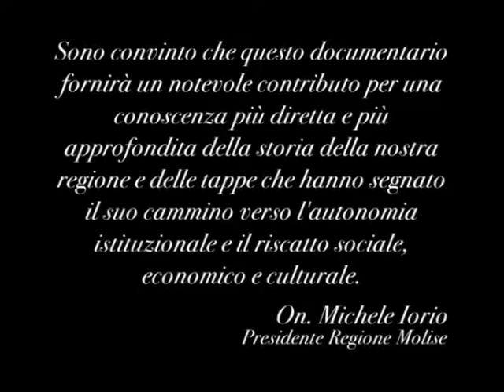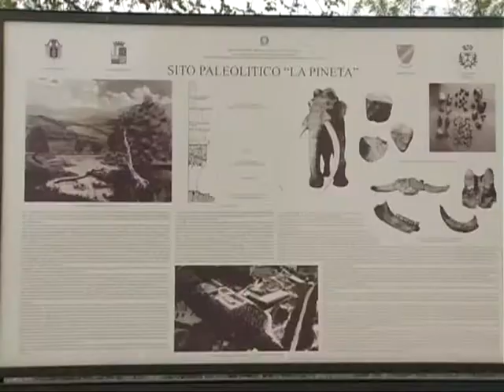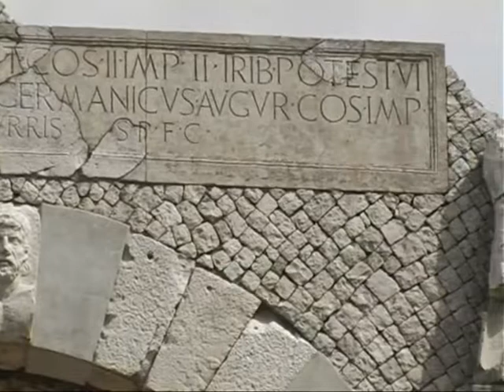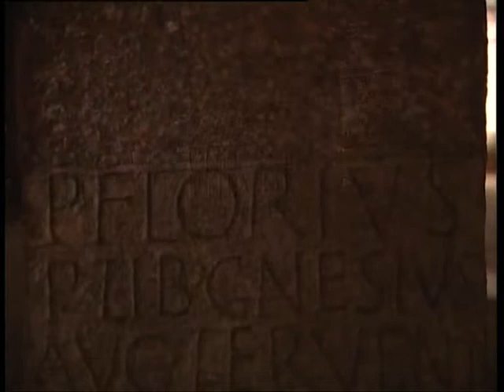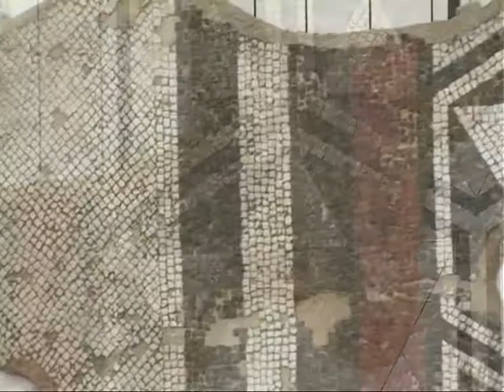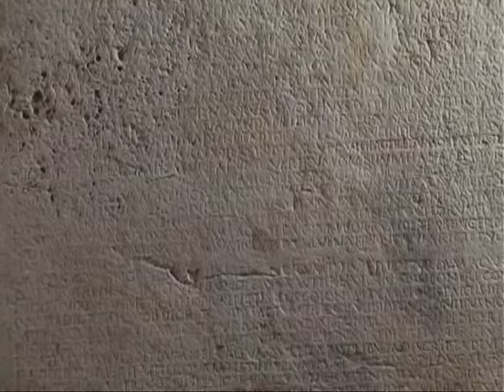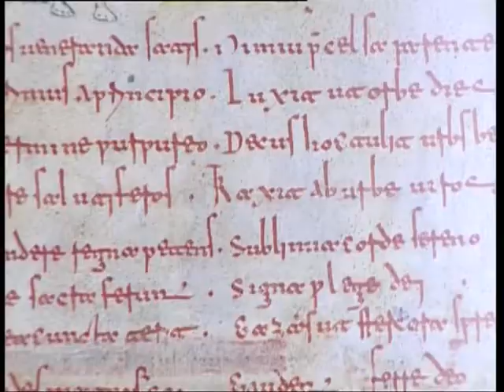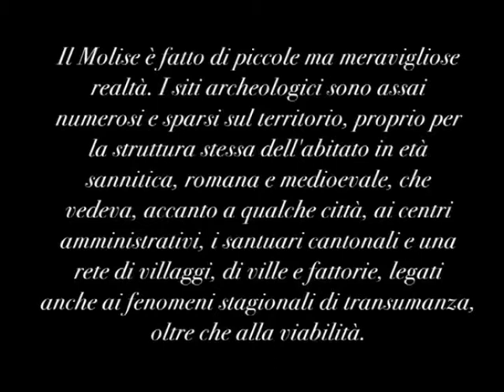736 MILA ANNI FA Il Molise dalla preistoria ai Sanniti.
Un viaggio senza tempo, in una terra dove il passato e il presente convivono immersi in un paesaggio incontaminato.
Tratto dalla serie: I Viaggi di Julie Parker.
Regia di Marco Agostinelli.
Sceneggiatura di Roberta Semeraro.